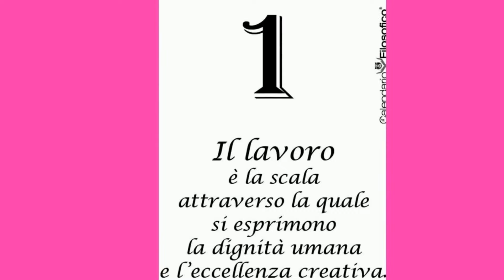I SEGNI FORTUNATI DI MAGGIO: CHI SARÀ BACIATO DALLA FORTUNA?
L'oroscopo è seguito da numerosi appassionati che ogni settimana consultano le previsioni del proprio segno alla ricerca di indizi su amore, lavoro, salute e fortuna. In questa prima settimana di maggio, vediamo quali saranno i segni favoriti dalla fortuna.

Le previsioni per la settimana dal 29 aprile al 5 maggio sono ricche di novità. Alcuni segni avranno un'iniezione di fortuna in più, con importanti cambiamenti in arrivo. Venere entra in Toro e Marte in Ariete, favorendo i segni di terra con dolcezza e amore, mentre quelli di fuoco saranno più focosi.

Partendo dal fondo della classifica, i segni meno fortunati sono Scorpione, Bilancia e Cancro. Risalendo, troviamo l'Acquario, il Capricorno e il Leone, che attraversano un periodo nervoso. La Vergine, i Pesci e i Gemelli godranno di tranquillità in amore dopo periodi turbolenti, con una nuova energia per affrontare maggio.

Sul podio dei segni fortunati ed energici di maggio ci sono Sagittario, Ariete e Toro, in testa alla classifica. Venere arriva nel Toro, portando sorrisi e opportunità per chi è nato sotto questo segno.

Quindi, se sei un Toro, preparati a vivere un periodo favorevole in amore e fortuna. Consulta l'oroscopo per scoprire cosa ti riserva questa settimana e goditi le novità che maggio ha in serbo per te.